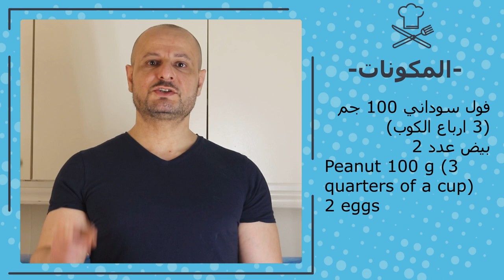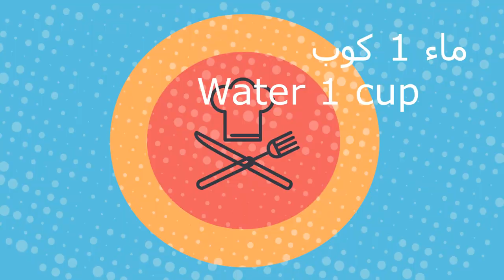فلافل كيتو دايت - كاتشب كيتو دايت - النتيجة مذهلة - الطعمية - Falafel and Keto Diet Ketchup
فلافل كيتو دايت - كاتشب كيتو دايت - النتيجة مذهلة - Falafel and Keto Diet Ketchup
انستقرام Instagram

فول سوداني 100 جم (3 ارباع الكوب)
بيض عدد 2
فلفل اسود ربع معلقة صغيرة
كمون نصف ملعقة صغيرة
ملح نصف معلقة صغيرة
بكنج صودا ربع معلقة صغيرة
سمسم 2 ملعقة طعام
كزبرة معلقة صغيرة
واحد سن ثوم
قليل من البصل
فلفل اخضر حار او بارد
البيض و الفول السوداني اساسي و الباقي اختياري
هذه الوصفة فيها مرونة ممكن اضافة او حذف من التوابل و الخضار

الحرارة متوسطة
Peanut 100 g (3 quarters of a cup)
2 eggs
Black pepper a quarter of a small spoon
Cumin half a teaspoon
Half teaspoon salt
Baking soda quarter of a small spoon
Sesame 2 tablespoons
A small hanging coriander
One tooth of garlic
A few onions
كيتو دايت,Falafel and,Keto Diet Ketchup,فلافل كيتو دايت,كاتشب كيتو دايت,فلافل كبتو دايت,فلافل,كاتشب,بدون حمص الطعمية
Hot or cold green pepper
Eggs and peanuts are basic, and the rest is optional
This recipe has the flexibility to add or remove spices and vegetables

The heat is medium
كاتشب كيتو
معجون الطماطم 200 جم 1 كوب
ماء 200 جم 1 كوب
بديل السكر ستيفيا الكمية حسب الرغبةملح 6 جم (ملعقة صغيرة)
الخل 10 جم (ملعقة كبيرة)
نصف ملعقة صغيرة قرفة
أقل من ربع ملعقة صغيرة من القرنفل( رشة
فلفل حار حسب الرغبة
على نار متوسطة 5 دقائق طهي
Keto Ketchup
Tomato paste 200 g 1 cup
Water 200 g 1 cup
Stevia sugar substitute, as desired, salt 6 g (teaspoon)
Vinegar 10 g (1 tablespoon)
Half a teaspoon of cinnamon powder
Less than a quarter of a teaspoon of cloves (pinch
Over medium heat 5 minutes cook